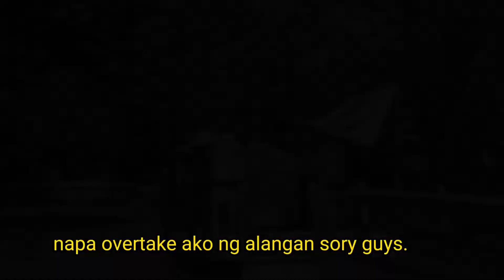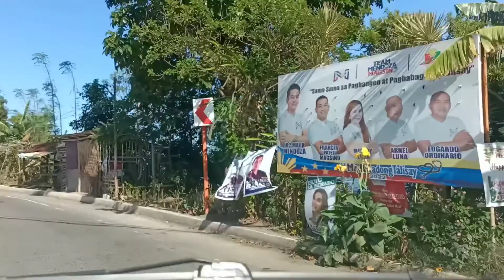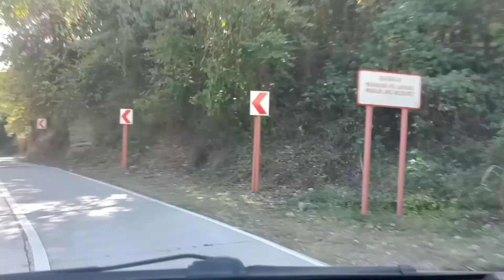kinabahan ang boss ko pag baba namin ng sungay zigzag road | rickyboyofficial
kinabahan ang boss ko pag baba namin ng zigzag road from tagaytay.